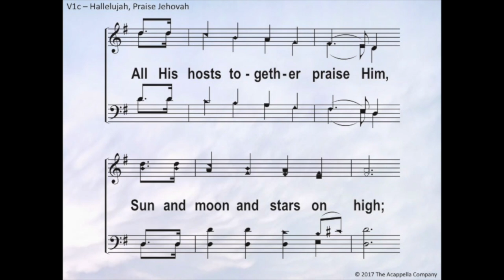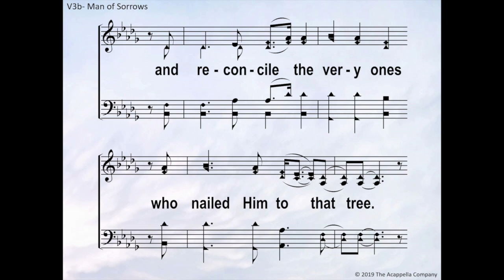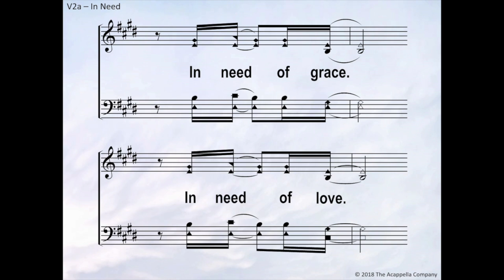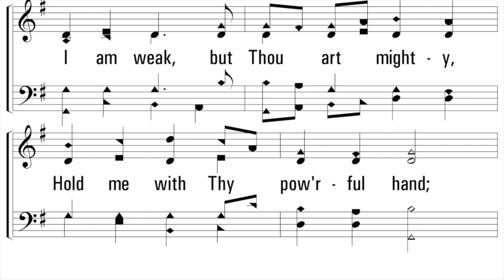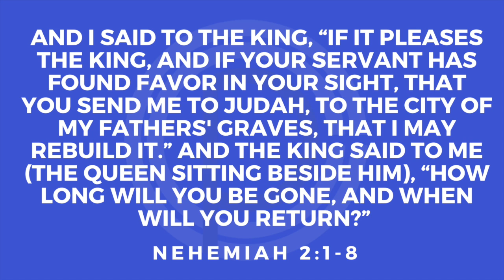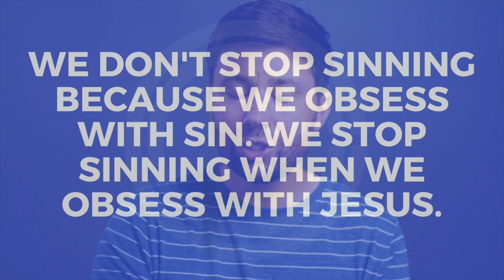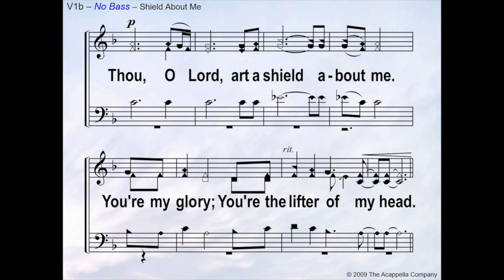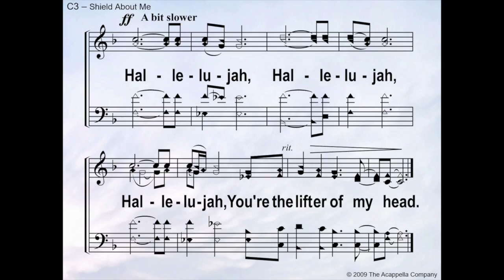Worship Service (July 5, 2020)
Use this video as a tool to help you worship in your home.